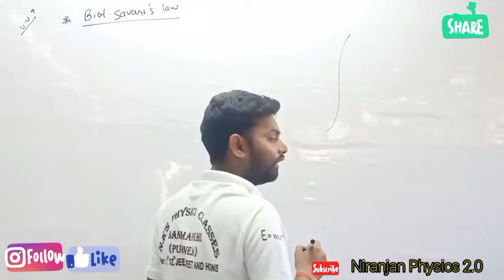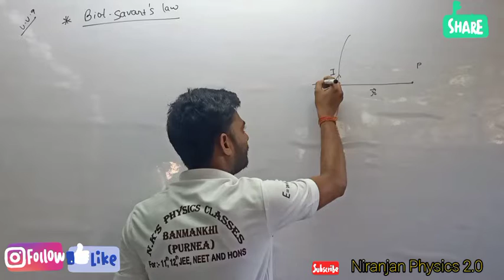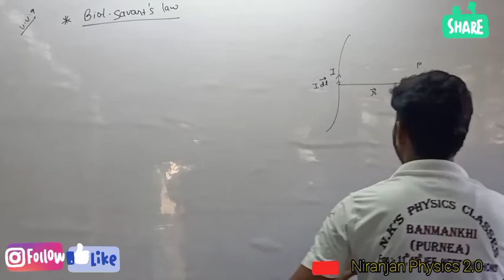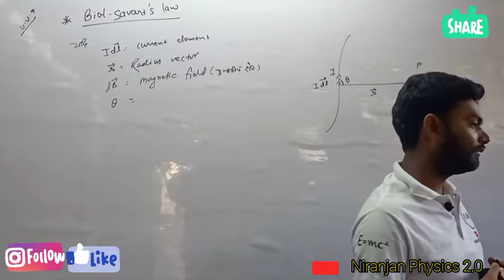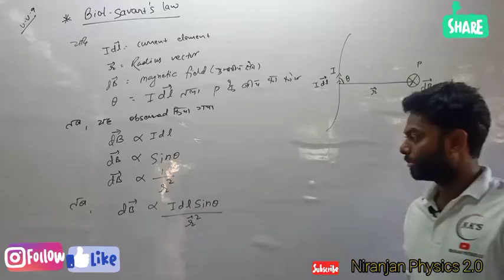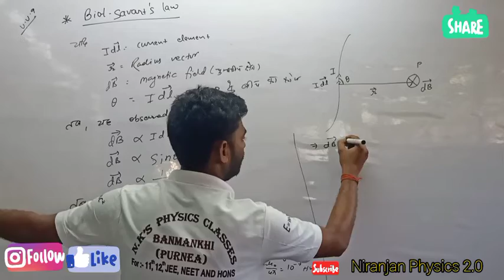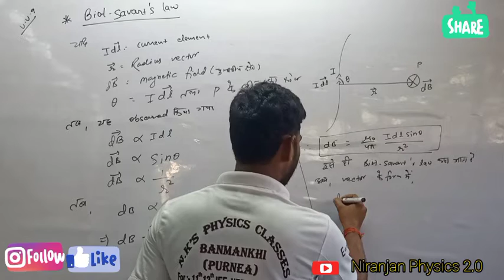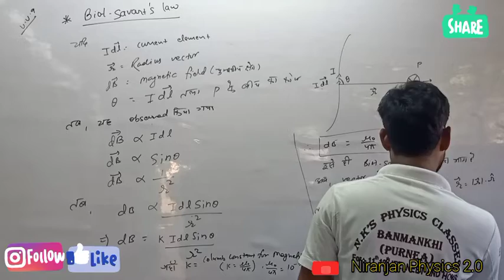Biot - savart law By -Niranjan sir, Banmankhi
बायो सावर्त नियम
12 th physics
moving charge and magnetism
गतिशील आवेश तथा चुम्बकत्व
vvi questions of moving charge and magnetism
bihar board 12th physics solution
physics wale
important questions of moving charge and magnetism
bihar board me aane wala question solution
निरंजन सर बनमनखी
Niranjan sir Banmankhi
banmankhi ka no1 कोचिंग संस्थान
पूर्णिया का फिजिक्स क्लास
physics classes of purnea
chhota khan sir
छोटा खान सर
कोसी का no 1choching hai
physics 12th ka no 1 choching
banmankhi physics CLASSES
bihar board model